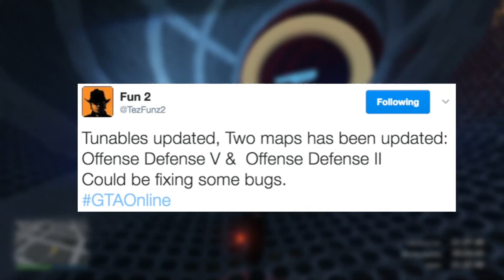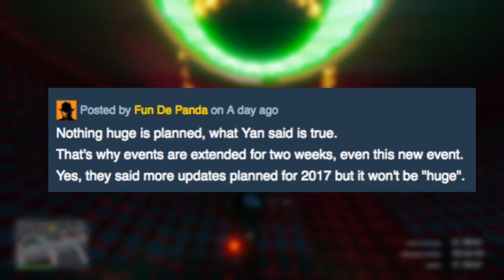DETALLES ACERCA DEL PROXIMO DLC!!! (COSAS OCULTAS) INFORMACION!! GTA V ONLINE!!!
♦Nuevo video esta vez  INFOOO Y REGRESO AL CANAL!!.

♦ ♦Información♦ ♦
❤PS3: JuliRoYT - JuliRoGamerr
❤PS4: JuliRoYT - JuliRoGamerr
❤Skype: Lili Aqua

♦ ♦Objetivos♦ ♦
♛500✓
♛1,000✓
♛5,000✓
♛10,000✘
♛15,000✘
♛20,000✘
♛30,000✘
♛40,000✘
♛50,000✘
♛60,000✘
♛70,000✘
♛80,000✘
♛90,000✘
♛100,000✘